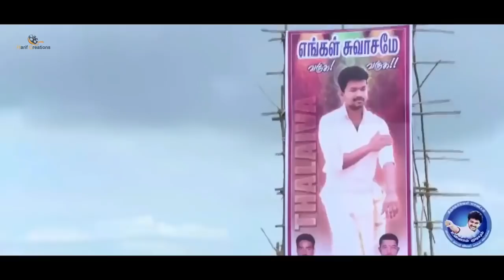Actor VIJAY BIRTHDAY SPECIAL VIDEO | Dedicated to Vijay anna Fans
Vijay is an Indian film actor, playback singer and philanthropist who works in the Tamil film industry. He is popularly known by his fans as Ilayathalapathy or Thalapathy and is one of the most popular and influential actors of Tamil cinema.

The son of S. A. Chandrasekhar and Shoba Chandrasekhar, Vijay initially appeared as a child actor in a number of his father's films, starting with Vetri (1984). He made his debut as a lead actor in Naalaya Theerpu (1992), which was also directed by his father. He received his breakthrough with Poove Unakkaga (1996) and Kadhalukku Mariyadhai (1997). He went on to act in other commercially successful films such as Thulladha Manamum Thullum (1999), Kushi (2000), Friends (2001), Thirumalai (2003), Ghilli (2004), Pokkiri (2007), Nanban (2012), Thuppakki (2012), Kaththi (2014) and Theri (2016), which rank among the highest-grossing Tamil films. To date, he has acted in 60 movies as a lead actor and has won three Tamil Nadu State Film Awards, seven Vijay Awards and two Edison Awards. Vijay is also a playback singer and has sung a couple of songs for his movies.

Watch & Share.